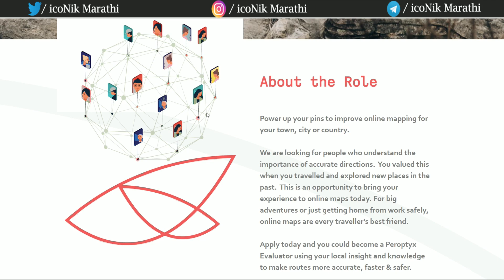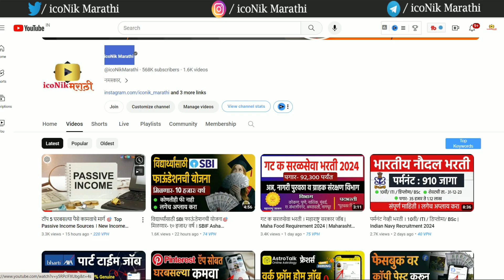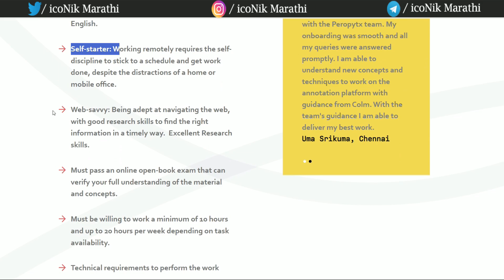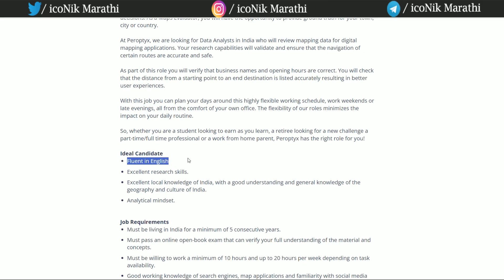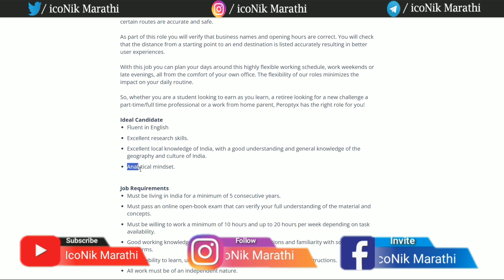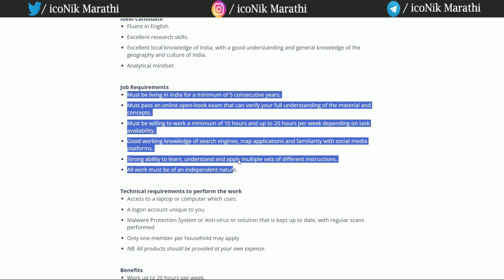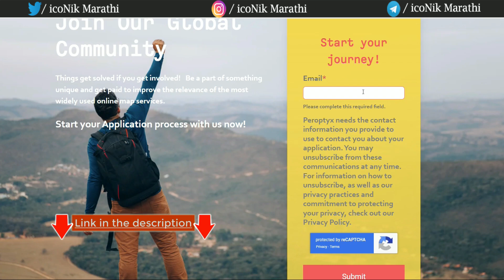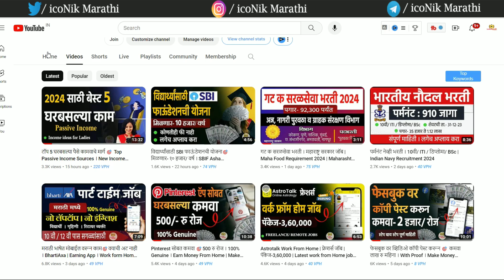मॅप लिस्टिंग जॉब 🎯 घरबसल्या कमवा 450 रु रोज । Earn Money From Home in Marathi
Hi Friends in this video you will get information about Data Analyst India - Map Applications work-from-home jobs 2024. latest work from home in Marathi.

00:00 Map Listing work from home
02:14 Data Analyst India - Map Applications
04:36 Job Requirements
06:00 benefits of jobs
06:27 how to apply for a job

घरबसल्या कमवा
online income ideas in Marathi,
new income ideas in Marathi,
how to earn money form home in Marathi,
how to make money form home,
work form home videos in Marathi,
how to start earning from home,
how to earn money with google maps,